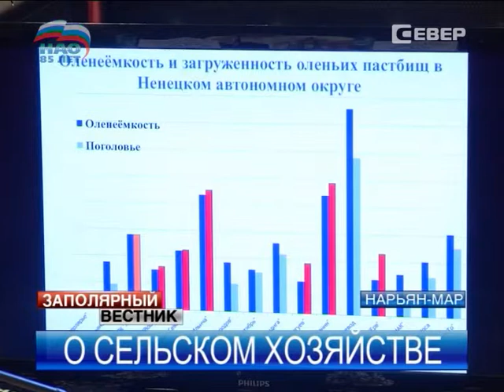Дикоросы могут стать перспективным направлением в развитии сельского хозяйства НАО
Текущее состояние сельского хозяйства и его ближайшие перспективы. Необходимое и возможное для отрасли обсудили на сельскохозяйственном совете во главе с Игорем Кошиным. Главным образом различные управления и ведомства собрались выяснить, за счет чего развивать и расширять сельхозрынок?!